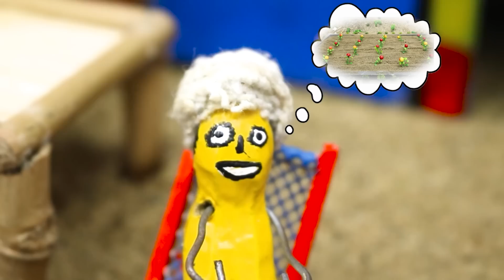DIY mini tractor heavy trolley stuck in mud with Drainage Pipe science project Part 2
keepvilla
keepvilla tractor
keepvilla diy
Mini Creative
Tech Creators
HP Mini DIY Tractor
Keep villa
Sunfarming
mini tractor
tractor machinery
village life
keepvilla
keepvilla tractor
keepvilla tractor video
keepvilla diy
mini creative
minicreative tractor
diy tractor
concrete bridge
special wheel
how to make
Tractor
DIY Farming
DIY Tractor
Mini Tractor
Water Pump
Tractor Motor
Machine
Mini Farmer
Mini Farm
Mini Water Pump
Sun Farming
Mini Creative
Sano Creator